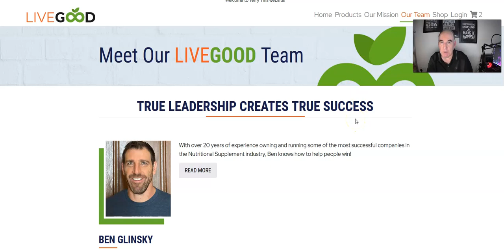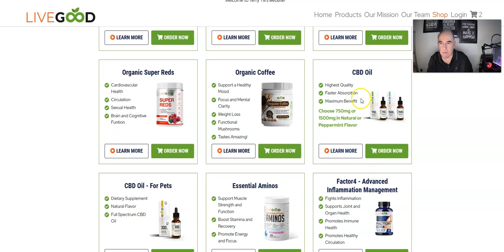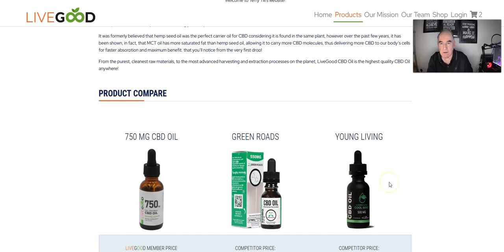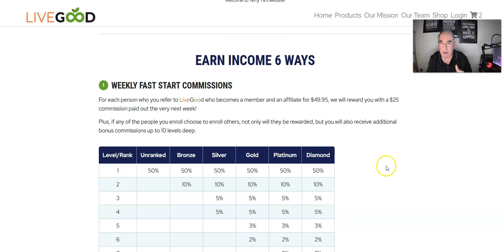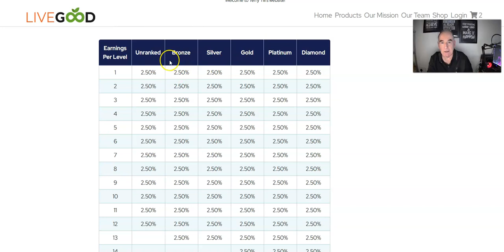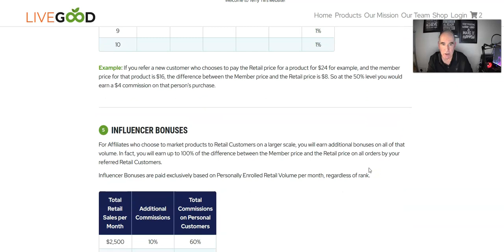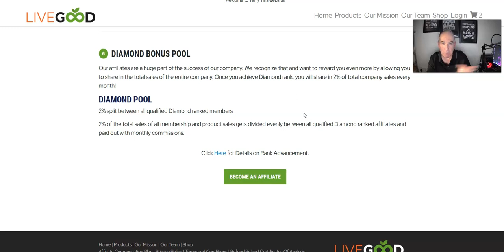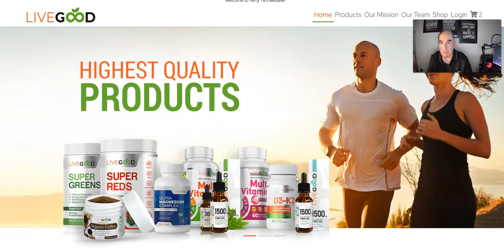LiveGood 🔥🔥🔥 helping people 🔥🔥🔥 with the most advanced nutritional supplements on the market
In this video I explain how LiveGood has introduced it's company and products to the world.

The LiveGood site says it has a "commitment to helping people, LiveGood brings you the most advanced nutritional supplements on the market, made with only the purest, highest quality, results-driven ingredients on the planet, without the expensive pricing mark-ups of other companies".

Thanks for checking out my video presentation..

LiveGood review,  LiveGood bonus,  LiveGood review & bonus, LiveGood bonuses, LiveGood course review,  LiveGood demo, LiveGood scam,

*INCOME DISCLAIMER: This website and the items it distributes contain business strategies, marketing methods, and other business advice that, regardless of my own results and experience, may not produce the same results (or any results) for you. I make absolutely no guarantee, expressed or implied, that by following the advice or content available from this website or video you will make any money or improve current profits, as there are several factors and variables that come into play regarding any given business. Primarily, results will depend on the nature of the product or business model, the conditions of the marketplace, the experience of the individual, and situations and elements that are beyond your control. As with any business endeavor, you assume all risk related to investment and money based on your own discretion and at your own potential expense.
LIABILITY DISCLAIMER: By reading this website or the documents it offers, you assume all risks associated with using the advice given, with a full understanding that you, solely, are responsible for anything that may occur as a result of putting this information into action in any way, and regardless of your interpretation of the advice. You further agree that I or my company cannot be held responsible in any way for the success or failure of your business as a result of the information provided by our company. It is your responsibility to conduct your own due diligence regarding the safe and successful operation of your business if you intend to apply any of our information in any way to your business operations. In summary, you understand that we make absolutely no guarantees regarding income as a result of applying this information, as well as the fact that you are solely responsible for the results of any action taken on your part as a result of any given information. Always seek the advice of a professional when making financial, tax or business decisions.
related to the product or service itself. Our goal is to help you make the best purchasing decisions, however, the views and opinions expressed are ours only. As always you should
do your own due diligence to verify any claims, results and statistics before making any kind of purchase. Clicking links or purchasing products recommended on this page